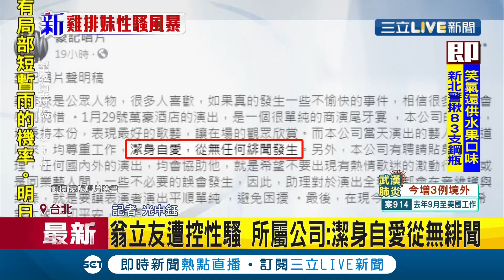雞排妹指控遭"翁立友"性騷擾淚訴還原過程 翁立友所屬公司澄清:從無緋聞｜記者 光申鈺｜【娛樂星世界】20210202｜三立新聞台